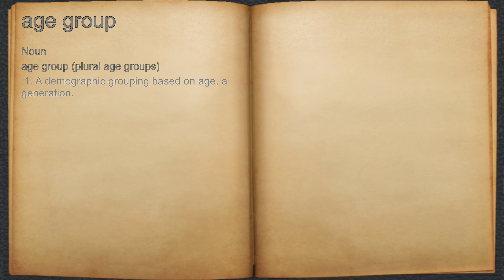What does age group mean?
A spoken definition of age group.

Intro Sound:
Typewriter - Tamskp